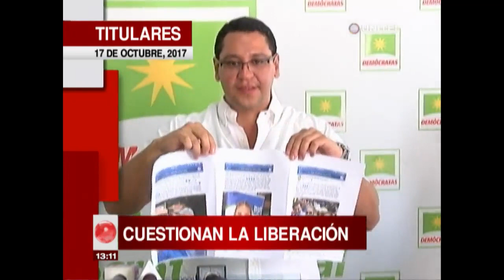Información y noticias que a usted le interesa, titulares en Telepaís Santa Cruz